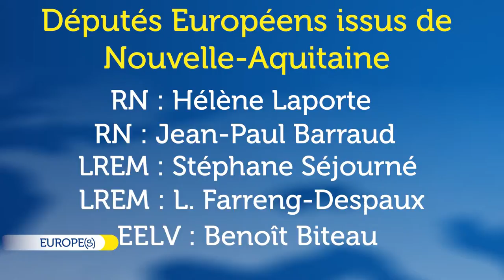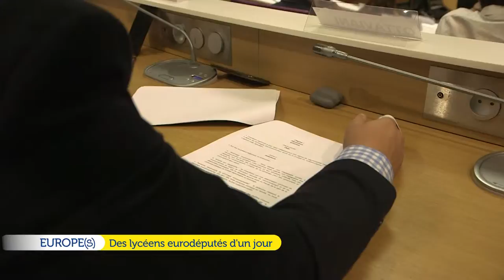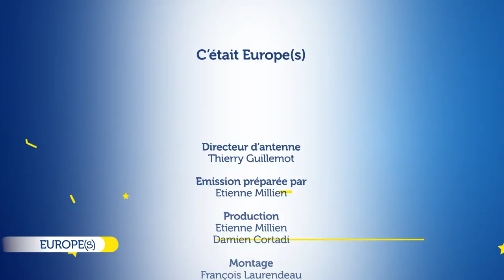Europe(s) - Des lycéens eurodéputés d'un jour